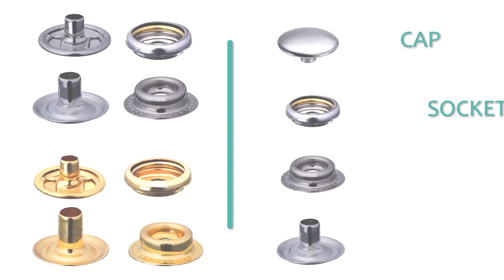Snap Fastener Press Studs for Sewing & Clothing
The most desirable Clothes Unique creations tailored by using Trimming Shop Snap Fasteners which spread the fashion for You.

1) snap fastener installation
2) snap fasteners
3) snap fastener tutorial
4) snap fasteners for leather
5) snap fasteners for clothing
6) snap fastener machine
7) snap fastener kit
8) snap fastener sewing
9) snap fastener buttons
10) birch snap fastener pliers
11) press studs for clothing
12) press studs for leather work
13) press studs for baby clothes
14) press studs kit
15) press studs for duvet covers
16) press studs how to
17) press studs how to use
18) press studs how to attach
✅ Free UK delivery on all orders
✅ Same Day Dispatch on orders before 2 pm